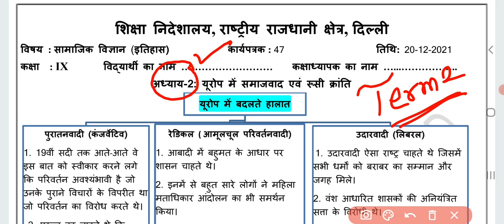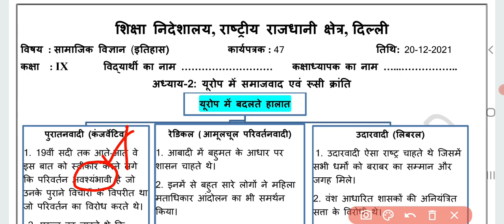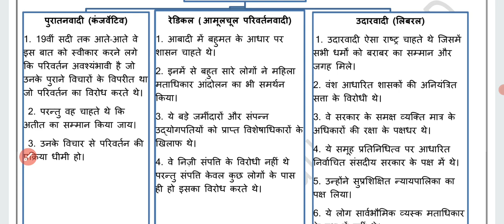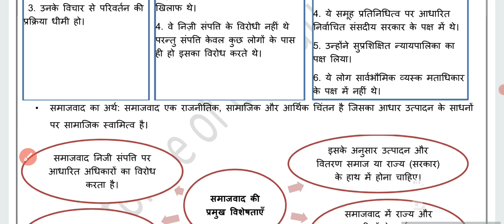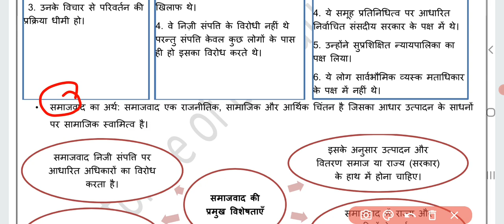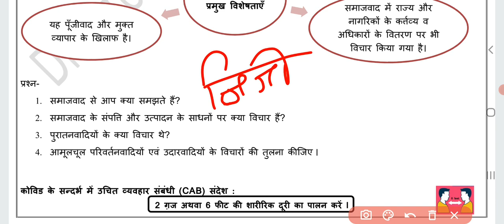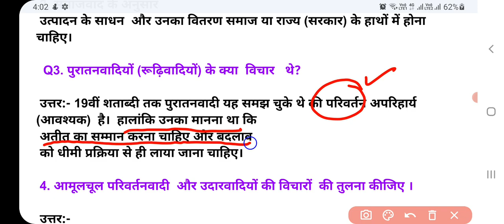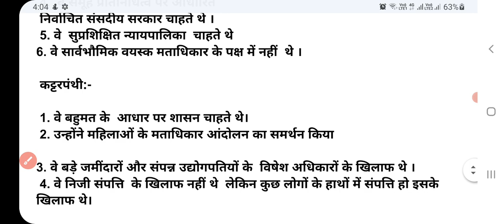Class 9 SST Worksheet 47 | Hindi medium | 20 dec 2021 | social science worksheet 47 class 9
आज रात 8:00 बजे special class है। जिसमे हम hostory का चैप्टर 2पढ़ेंगे । क्लास बिल्कुल फ्री है ।लिंक को क्लिक करके login करो  Press Notife me ,कोड PURNIMA10👇link